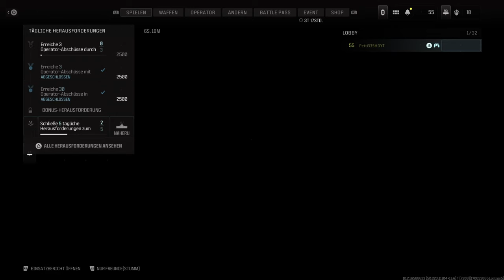MTZ-556 Gold Carmo Challenge - CallofDuty MW3 Multiplayer(PS5)(4K)(Deutsch)(PS5)(deutsch)(4K)